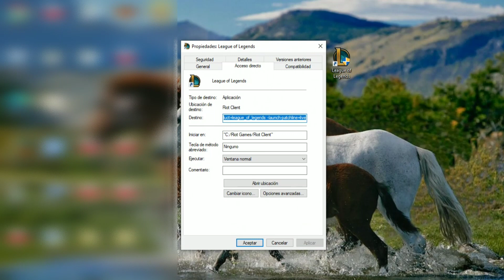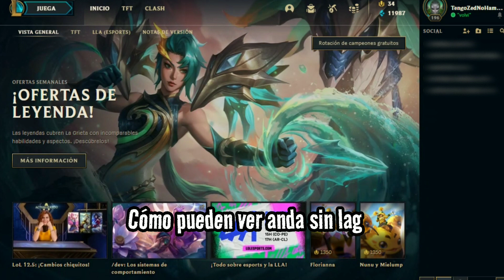Cómo Solucionar el Lag en League Of Legends en 1 Minuto | Cliente LoL 2025 ✓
¿Cómo resolver el Lag injustificado del Cliente de LoL? Hoy lo vas a solucionar en un minuto con este video. Si el Launcher dale juego te anda muy lento, se tilda, congela, traba, no puedes editar runas ni nada, con esto lo vas a solucionar para siempre.

Cualquier duda o problema me lo dicen en los comentarios.